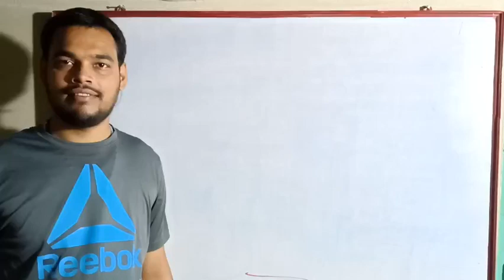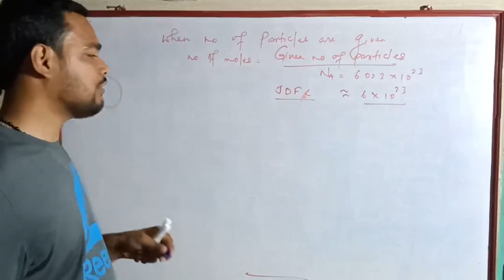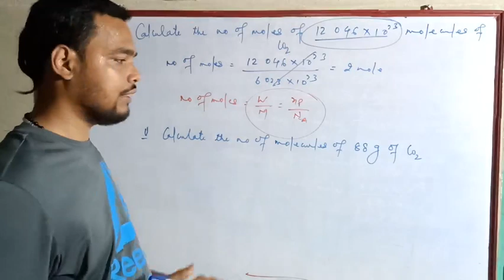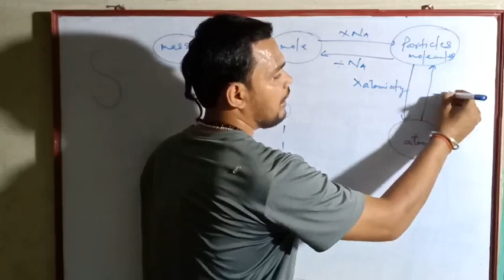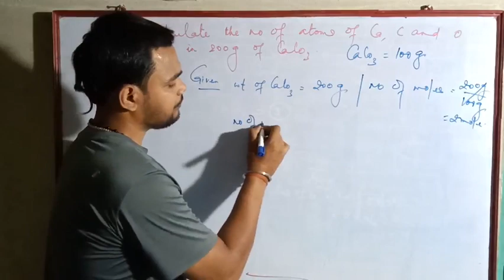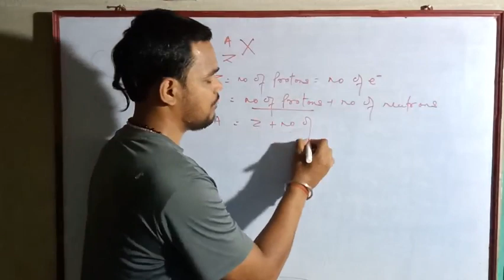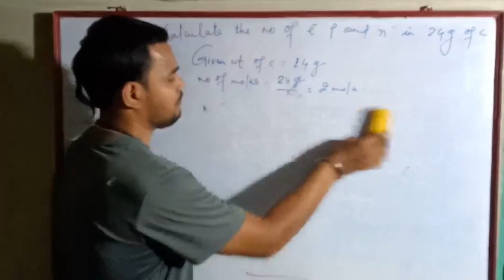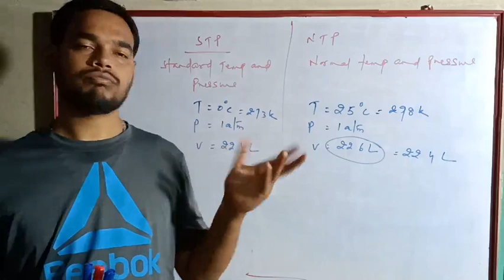LRCTURE:-3 CLASS:- 11TH MOLE CONCEPT BY DJ SIR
Dj sir